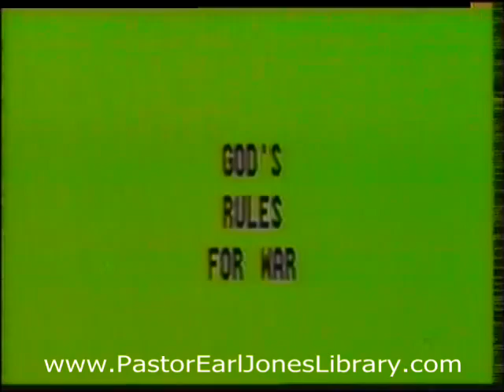010 Pastor Earl Jones: Yahweh's Rules For Warfare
Yahweh is a Man of war! Yahweh is His name. - Exodus 15:3

And I saw heaven opened, and behold a white horse, and He that sat upon him was called Faithful and True, and in righteousness, he doth judge and make war. - Revelation 19:11

According to Pastor Earl Jones, Yahweh's rules for warfare are the following:

01) Get right with Yahweh.

02) All righteous wars are defensive in nature.

03) Offer peace!

04) Do not destroy crops & agricultural land. (based on Deuteronomy 20:19-20)

05) Universal participance.

06) Leaders are held accountable before Yahweh and the people.

BTC: 19PbN5cuv7w3qMPtC9vgtee8o8ByJtMFby

BCH: bitcoincash:qqcnxnplvlurqu2ua87w3srm2unmc7zpsye5v7yckh

ETH: 0x744397C8EB533C50Ef5150478F481822c1f14691

LUNC: terra1sjskf9nld6cy75pphzujt0r2cmyyn0rnpypcyk

XMR: 4AEgvtRnCXYWi5aSvbAeNwh9qL7CR8e9ZQomzBdUPAkKJpexiURPNR6EXNGpA31ujBKeqbGbdD9x73Rih3R2UVsv4jgShM9

A friendly reminder: Scriptures For America need our financial assistance!